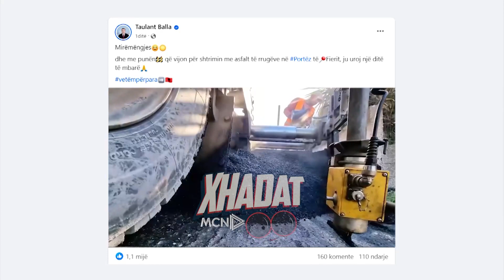E ndërtuam fshatin e bëmë qytet